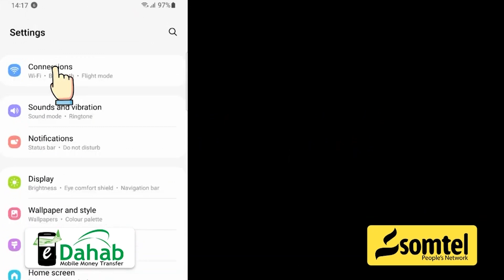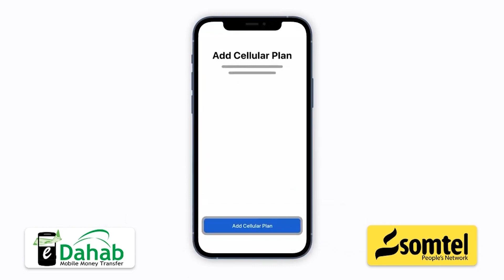Madaxweyne Xasan Sheekh Maxamuud oo sharaxaad ka bixiyay u jeedka safarka Magaalada Baydhabo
Madaxweyne Xasan Sheekh Maxamuud oo sharaxaad ka bixiyay u jeedka safarka Magaalada Baydhabo ee Maamulka Kooonfur Galbeed.